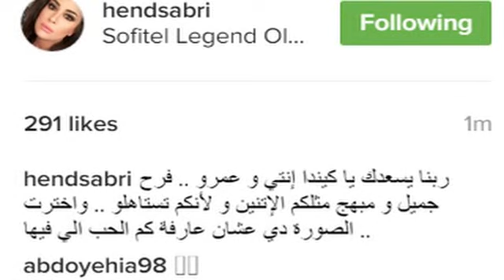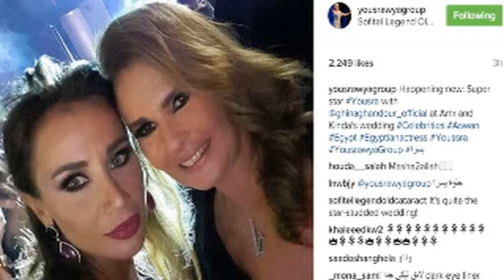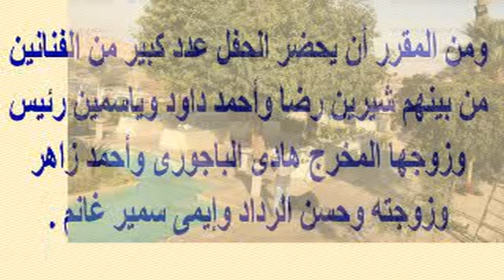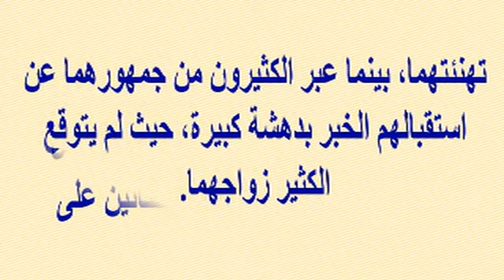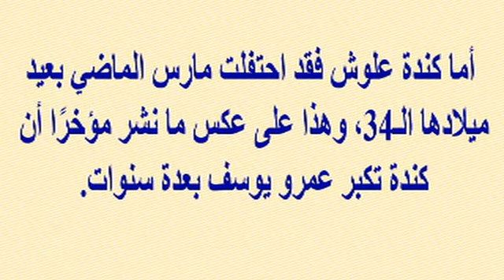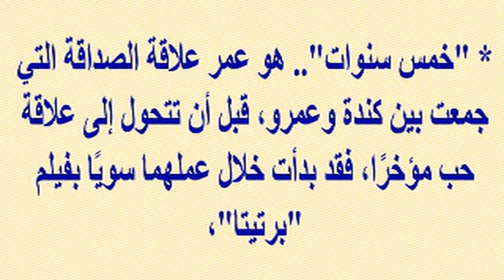هند صبرى ويسرا وحضور مكثف من نجوم الفن بحفل زفاف عمرو يوسف وكندة علوش بفندق أولد كتارتكت بأسوان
وبرجاء زيارة مدونتى الجديدة على الرابط
  وشكرا